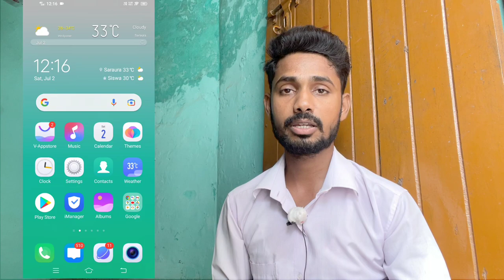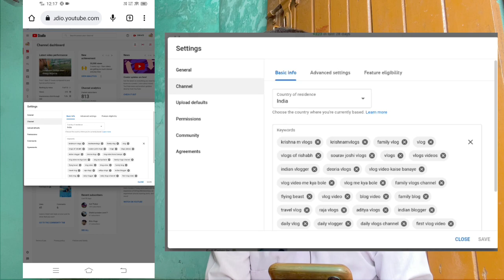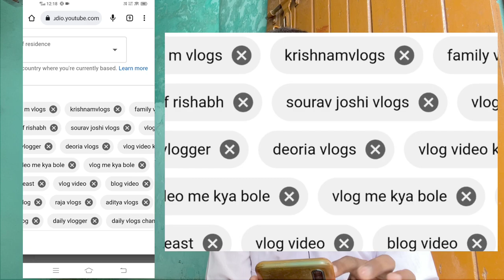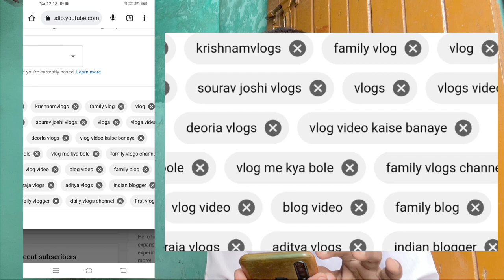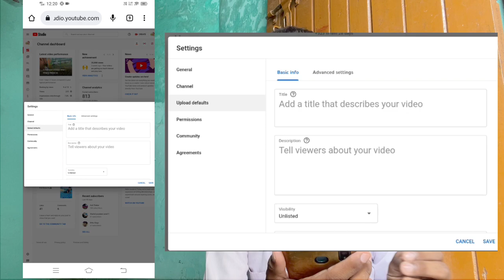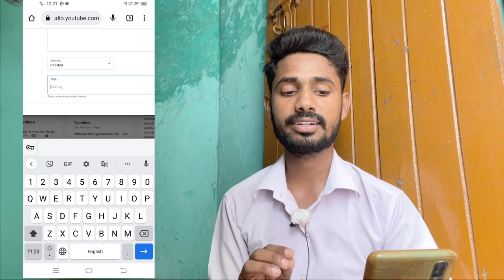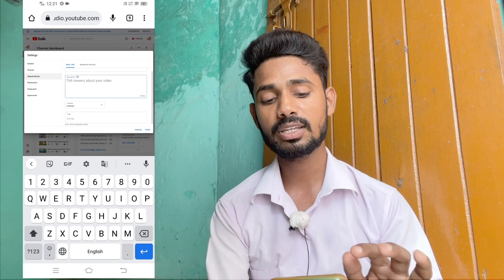Vlog channel search me kaise laye | Vlog video search me kaise laye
Your Queries..
vlog channel ko search me kaise laye
vlog search me kaise laye
vlog kaise search me laye
vlog video kaise banaye
vlog channel search me kaise aata hai
vlog channel search me kab aata hai
vlog video search me kaise aayega
vlog channel search me kaise aayega
vlog channel search me nahi aa raha hai
vlog video search me nahi aa raha hai
vlog video
vlog channel
vlog channel setting
vlog channel search list me kaise laye
vlog video search list me kaise laye
vlog video search me lane ka tarika
vlog channel search me lane ka tarika